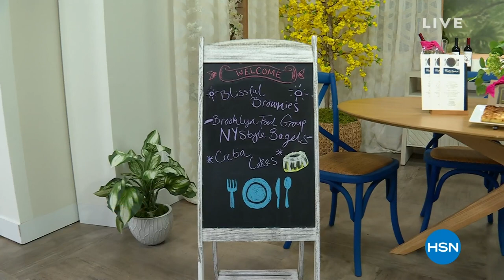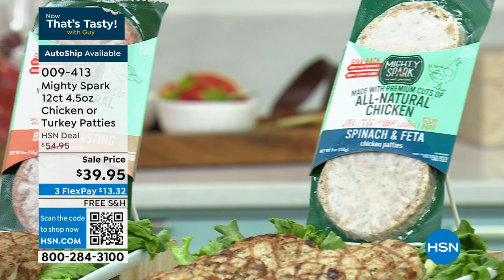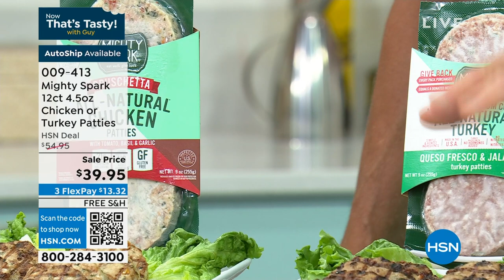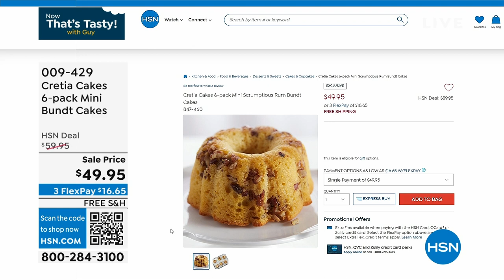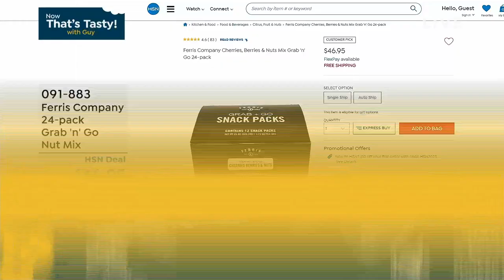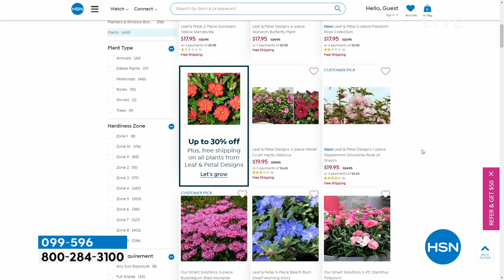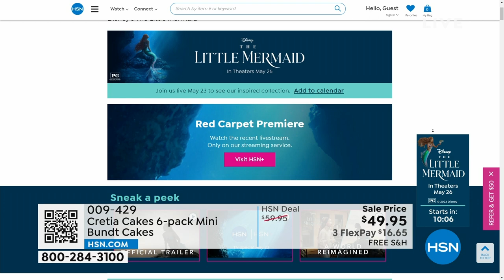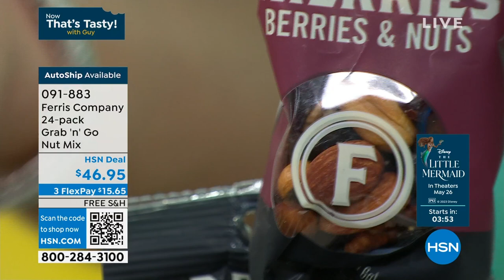HSN | Healthy You with Brett Chukerman 05.23.2023 - 04 PM